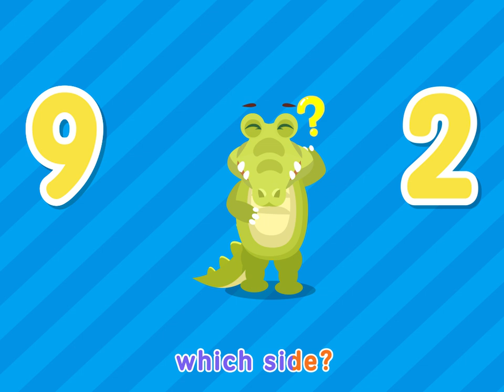Hungry Crocodile | Comparing Number | K2 Learning Math Symbols | Spark Math by Spark Education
Sing and dance along the hungry crocodile to learn basic math concepts of bigger than and smaller than! Perfect for preschool students!

Spark Math by Spark Education offers an exciting and engaging approach to math education that's loved by kids and parents. Aligned with Singapore Math syllabus and Common Core standards, our award-winning program for PreK-Grade 6 features live instruction from certified teachers, gamification, and personalized learning.